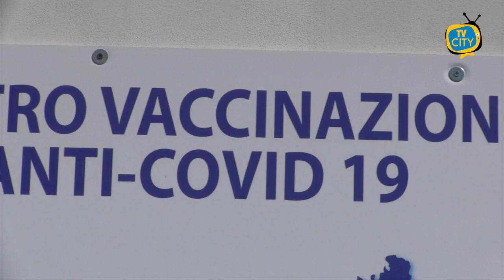Cinque anni di Amministrazione Palomba: il bilancio del sindaco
Si sta per chiudere il mandato amministrativo del sindaco Giovanni Palomba durato 5 anni.

Ai microfoni di TVCITY traccia un bilancio degli obiettivi raggiunti e dei nuovi impegni che attendono la futura amministrazione.

Non mancano i ringraziamenti e il messaggio alla città.